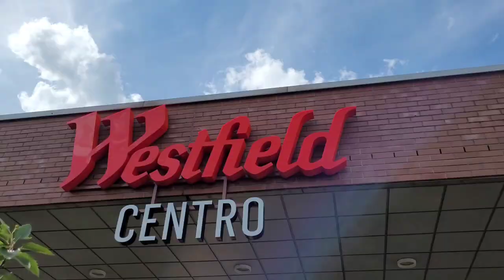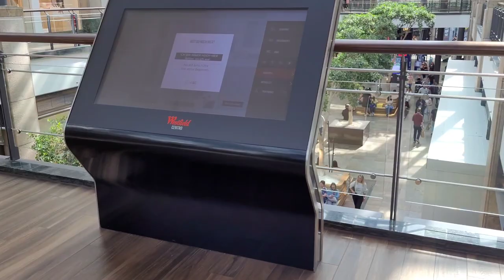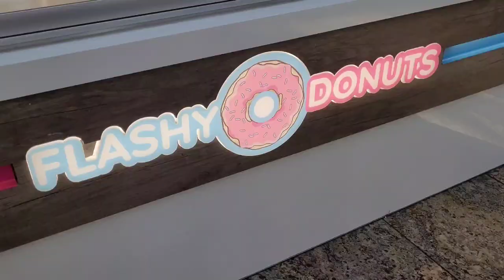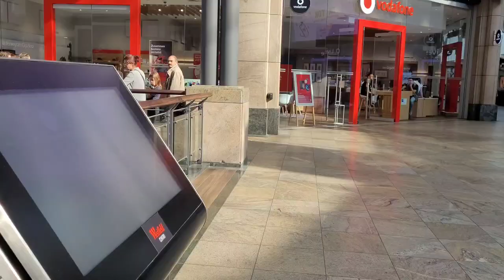Germanys largest shopping mall in Oberhausen Westfield Centro /Die GRÖSSTE SHOPPING-MALL DE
Today I went to one of the biggest shopping malls in Germany It’s called the Westfield Centro mall this is for sure one of the biggest malls in Germany
Walking Oberhausen's lively Centro Shopping Mall
shops on two levels with retail space of more than 100,000 square meters as well as 14,000 free parking spaces await the visitor in the Centro.